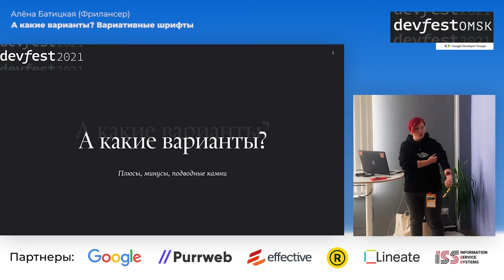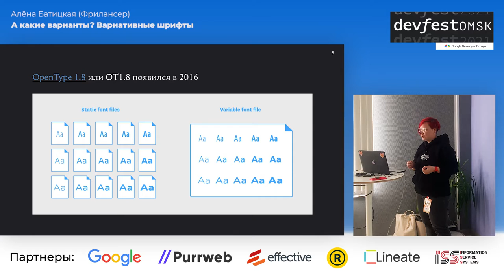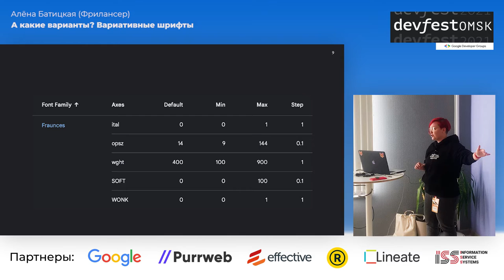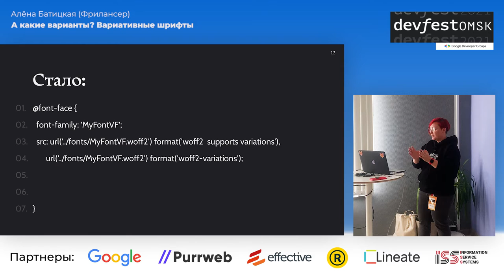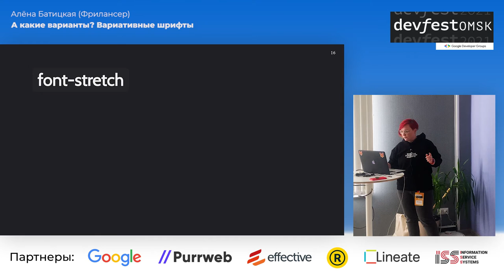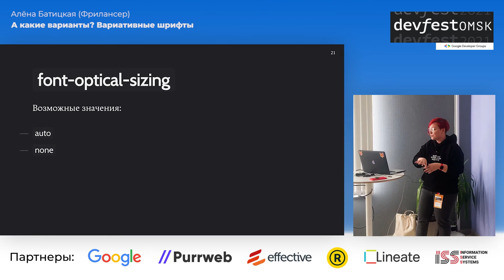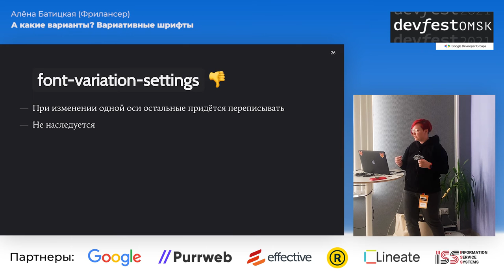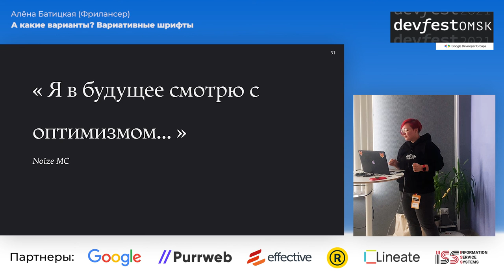А какие варианты? Вариативные шрифты / Алёна Батицкая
Рассказ о вариативных шрифтах: что это такое, преимущества перед обычными шрифтами, возможности, CSS-свойства.

В ходе развития возможностей веба стало понятно, что можно не ограничиваться статическими файлами шрифтов, а использовать всю мощь кривых по полной. Так появились вариативные шрифты. Многие о них слышали, но лишь единицы их используют. Поговорим о том, какие возможности дают вариативные шрифты. Почему они часто выгоднее чем обычные статичные начертания. Как их правильно использовать в коде так, чтобы раскрыть весь потенциал.

23-24 октября, Омск